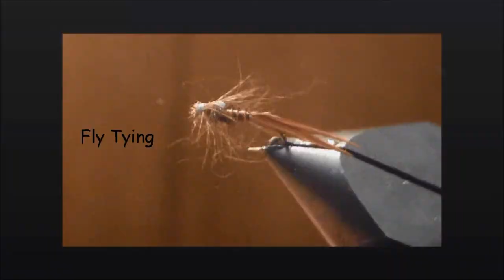Hardway Outdoors ~ HWO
What I do... Twitter @HardwayOutdoors